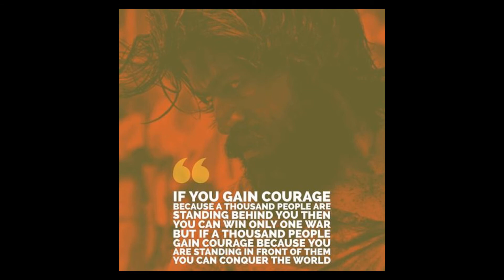KGF Telugu Movie [with motivation]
hello my dear comrades
we look the best points  learn from kgf movie and present's at you comrades KGF Telugu Movie [with motivation]
Written & Directed by: Prashanth Neel
Produced by: Vijay Kiragandur
Executive Producer: Karthik, K.V Rama Rao
Director of Photography : Bhuvan Gowda
Music, Background, Sound design by : Ravi Basrur
Art Director : Shivakumar
Editor : Shrikanth
Sound Effects : V.G.Rajen
Dialogues : Chandra Mouli.M, Vinay Shivagange
Co Director : Abhi, B.Thimme Gowda
Costume Designer : Yogi G Raj, Sania Sardhariya
Costumer: Ganesh, Narayan
Digital Partner: Silly Monks
Digtal Media PR: Prasad Bhimanadham
PRO: Venkatesh (Kannada) and Suresh Kondeti ( Telugu)
Telugu Presented by Sai Korrapati ( Vaaraahi Chalana Chitram)
Audio On Lahari Music T Series

@team comrade patalu
(sorry for unwanted sound or any other words comrades)